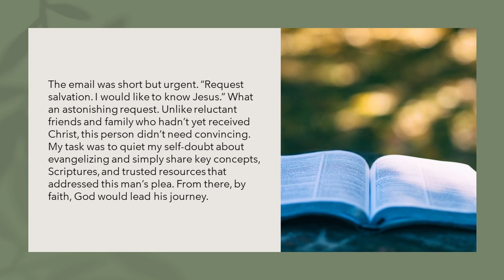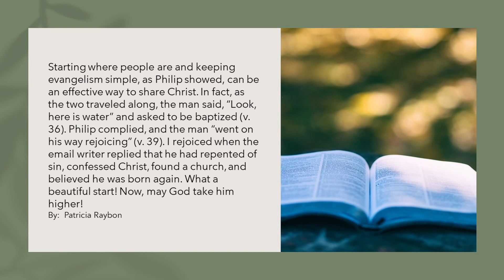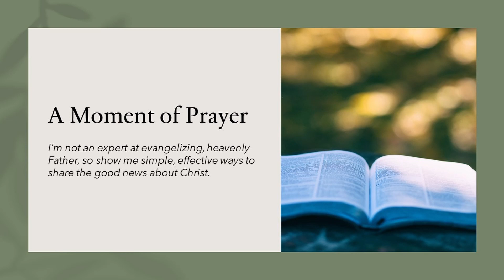Keep It Simple | Our Daily Bread Devotional Reading | 3/22/2022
How do you respond to opportunities to share your faith? What simple answers could you have on hand for someone who wants to know Jesus?

notifications you will be automatically notified when I upload new videos! May God bless you and have a great day!